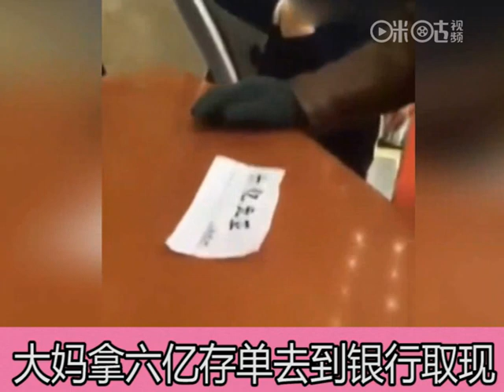【社会奇闻】大妈拿六亿存单去到银行取现 惊呆了